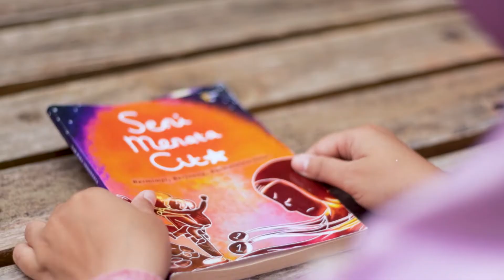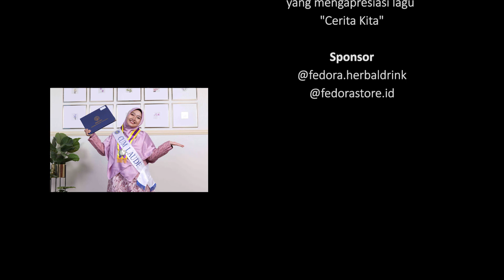Fedora Fidela - Cerita Kita (Official Music Video)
It's a self reward to my graduation.

Penyanyi: Fedora Fidela
Penulis Lirik: Fedora Fidela
Recording: PRB Mini Record
Video: Kembara Photography

Special thanks to:
Allah SWT, Mama Kurniati, kedua adikku (Arif Nur Fauzi dan Satria Aulian Herlangga), kedua bapakku, semua keluargaku di Purbalingga, para guru dan dosenku, sahabat-sahabatku, keluarga PBSI B 2017, keluarga Komunitas Studi Budaya (KSB) Yogyakarta, keluarga Dewan Ketakmiran Masjid Al Mujahidin UNY, keluarga Gama Semesta Konsultindo (GSK), dan semua insan yang mengapresiasi lagu "Cerita Kita".

LIRIK LAGU CERITA KITA

Kupunya cerita
dalam balutan jingga
Telah menjelama rasa
mengusik isi jiwa

Masa kini telah kuhabiskan
Ruang gagal dan kecewa
Kulukiskan cita indah
yang kan kuraih segera

Kuserahkan semua ini pada-Nya
Kuikhlaskan semua luka yang kupunya
Tenang… akan ada bahagia
Dari bagian cerita kita

Terima kasihku
untuk segala sendu
Semua kan berlalu
Hikmah hadir untukku

Perjalanan di hidupku
Suka duka haru biru
Kuhadapi semua itu
Tanpa ada rasa ragu

Dari bagian cerita
Dari bagian cerita
Dari bagian cerita
Kita